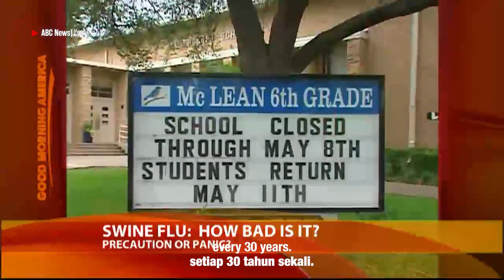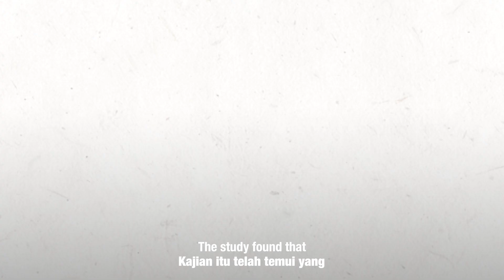When will the next pandemic happen? | EXPERT OPINION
Pandemics on the scale of Covid-19 used to happen once every 100-300 years, but experts say the next one could be in just 60 years, all thanks to climate change.

ExpertOpinion is a new series by R.AGE.